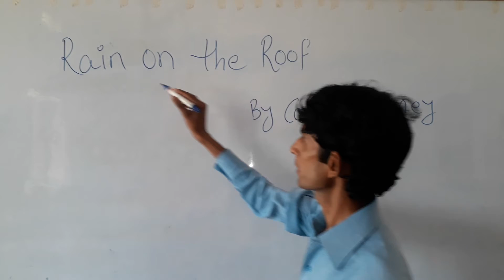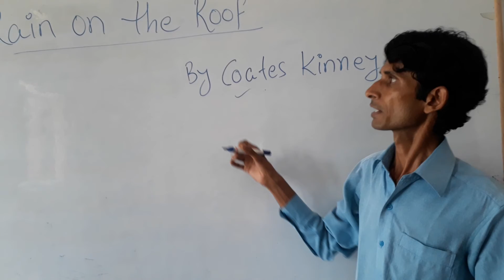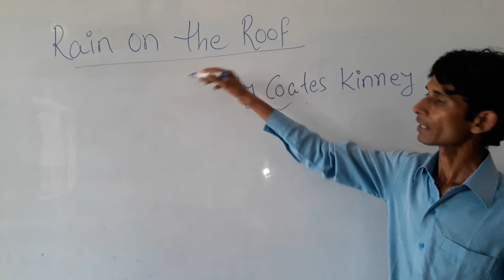Rain on the Roof (Poem)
Book Name- Beehive